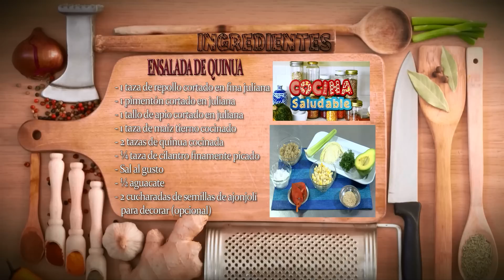Como Preparar Ensalada de Quinua - HogarTv por Juan Gonzalo Angel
1 lata de choclo americano
1 lata de frijol negro en agua
20 tomates cherry o bebé
2 paltas medianas
Hojitas de culantro fresco
Limón
Sal y pimienta al gusto
Vinagre
PREPARACIÓN

Enjuaga muy bien la quinua y viértela en una olla con agua hirviendo. Cocínala a fuego mínimo por 15 minutos.
En un plato grande de ensalada; agregue la quinua ya cocida junto con los frijoles negros (previamente escurridos), el choclo americano y los tomates cherry cortados en medias lunas.
Mezclar todo muy bien. Aliñe al gusto con vinagre, sal pimienta y limón.
Sirva con la palta rebanada en cubos pequeños y decore con las hojas de culantro fresco.